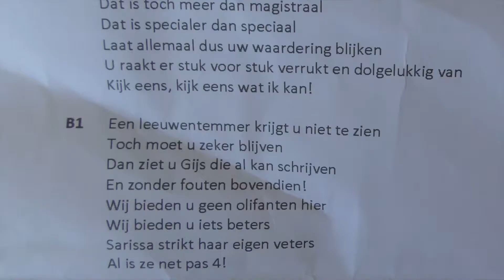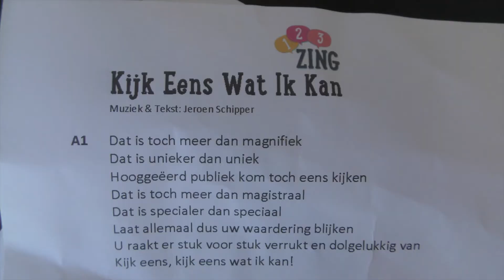Winnaar Willem Wilminkprijs Jeroen Schipper